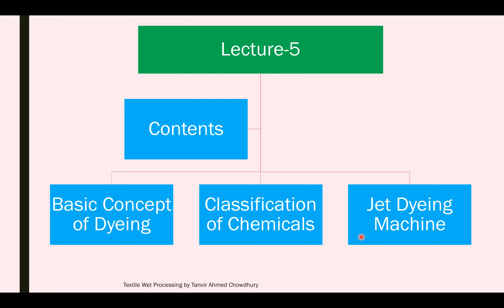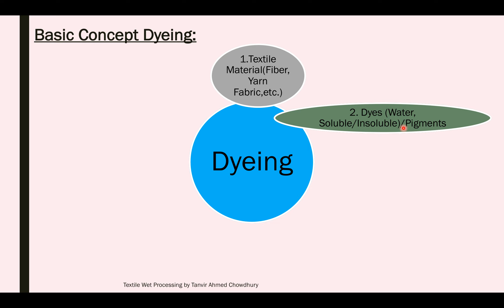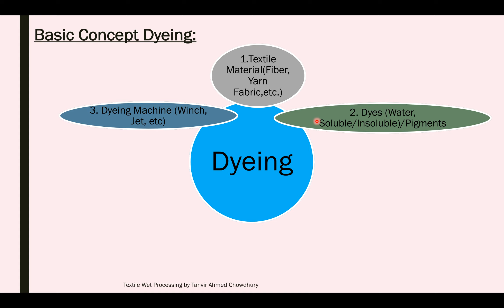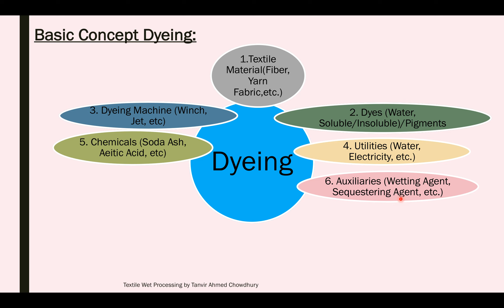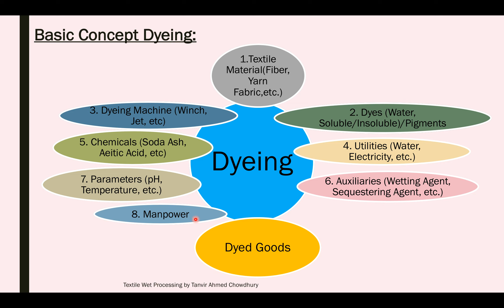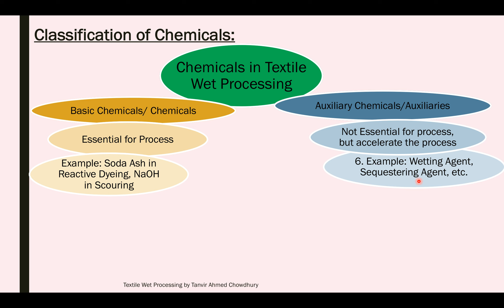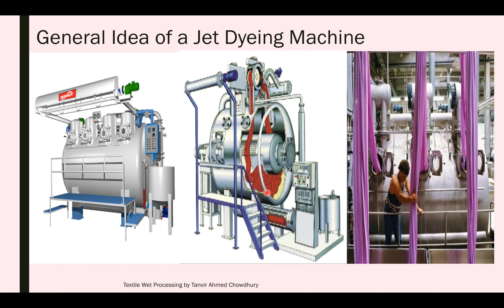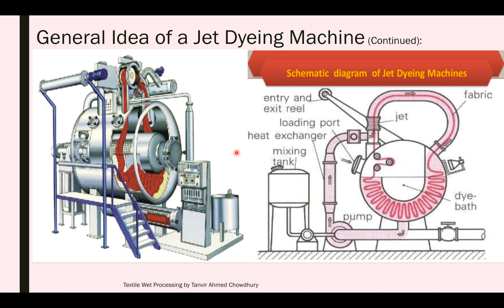Textile Wet Processing-1_L-5: Basic Concept of Dyeing, Dyeing Machine & Chemicals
Basic Concept of Dyeing, Classification of Chemicals, Dyeing Machine